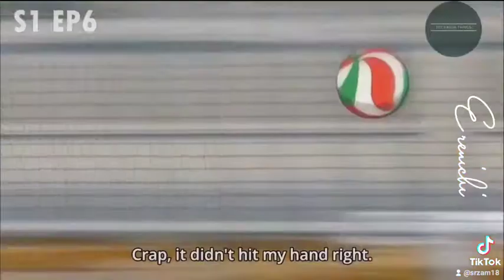Karasuno Team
Haikyuu is an anime manga focused in sports volleyball.